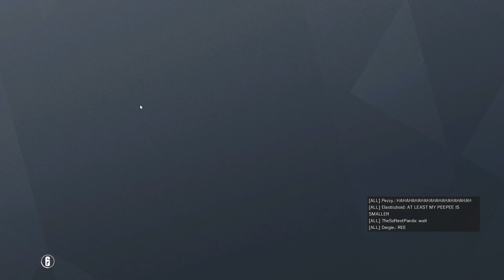Rainbow Six Siege Bruh Moments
Welcome to Rainbow Six Siege Moments with the Bros. A collection of funny moments pieced together. Enjoy!

Friends!